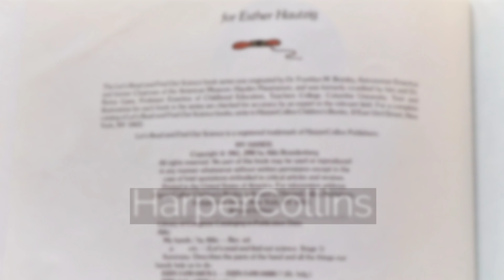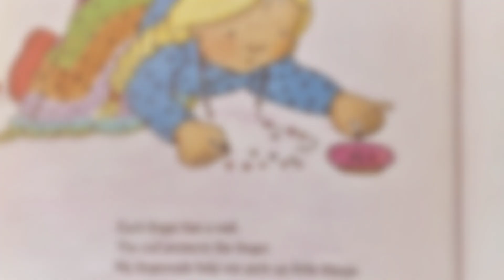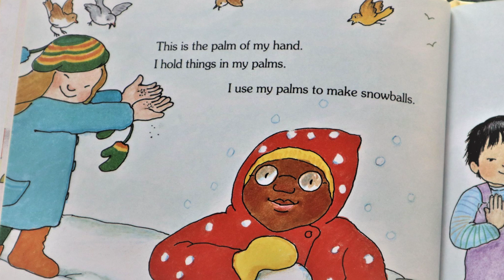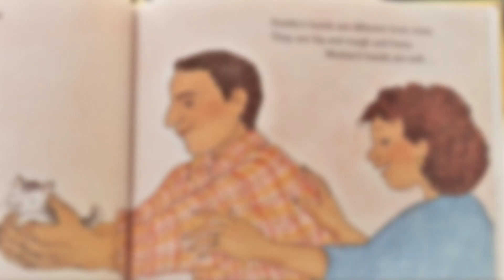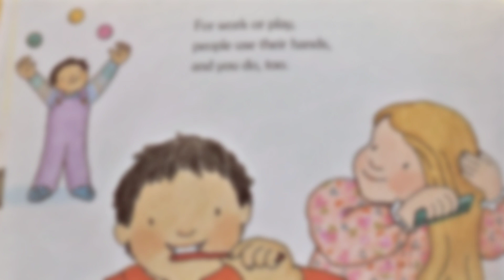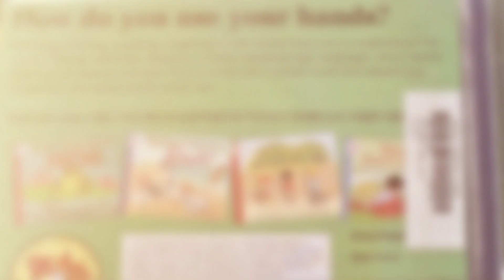My Hands - Read Aloud for Kids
Today we read a great kid's book from the Read-and-Find-Out Science Series. "My Hands" written by Aliki and published by Harper Collins is the a wonderful addition to any early childhood reading library.

Children are curious about themselves and this book introduces kids to functions and terms of the hands.